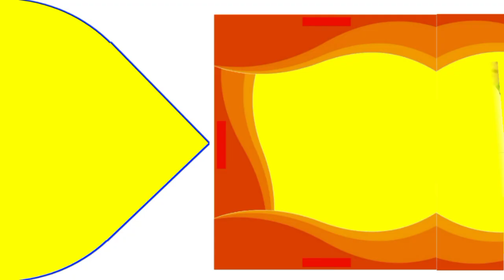Goldmines Bhojpuri Added 3 New Films | Episode 27 | Dd Free Dish New Update Today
my tags Hindi